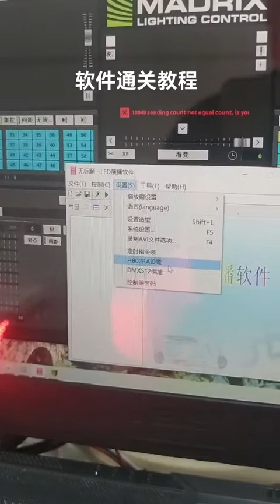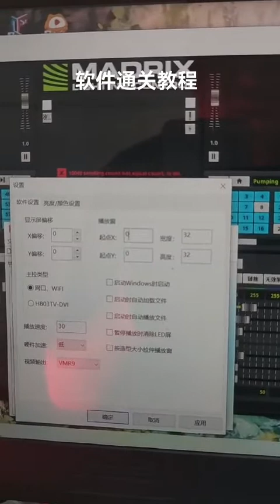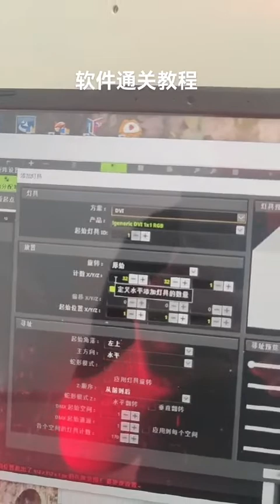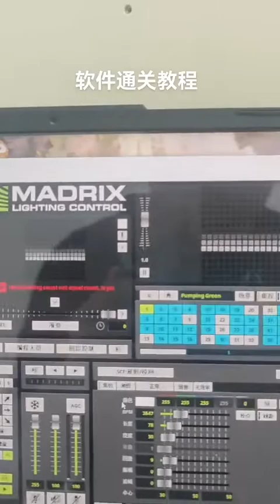how to use H802RA led controller with madrix